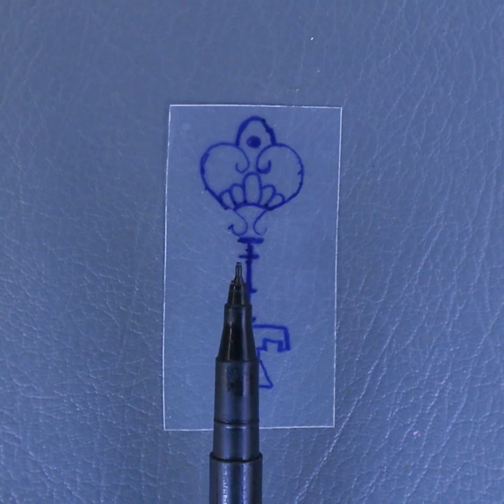जबरदस्त केचैन बनाने के आइडियाज | फैंसी केचैन आइडियाज